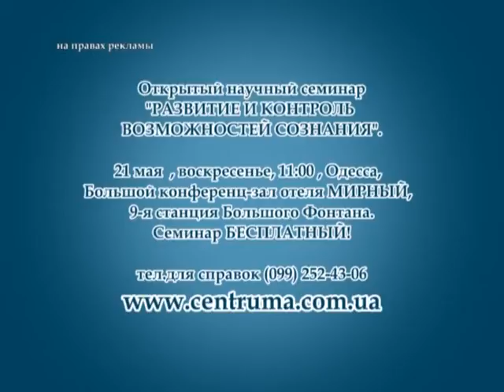Современное представление о смерти. Родина НВ, Одесса, май 2017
Беседа с парпсихологом Родиной НВ,  в телепередаче Одесского ТВканала "КРУГ", о современном представлении взаимодействия сознания и Души, процессов перехода именуемые смертью, о грядущих изменениях на планете и о многом  другом.